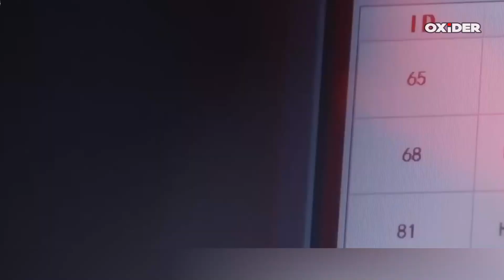How China Plans to Stop Drone Swarms: Chinese Anti Drone Evolution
China’s Anti-Drone Evolution: From Bullets to Lasers

In this in-depth video, we explore how China is rapidly evolving its defense technology to counter one of the biggest threats of modern warfare: drone swarms. From early experiments with Gatling guns and signal jammers, to the deployment of laser weapons and dedicated anti-drone missiles, China is building a multi-layered system to protect its airspace and military assets.

We’ll break down how the People’s Liberation Army (PLA) is integrating AI, radar, electronic warfare, and directed-energy weapons into mobile platforms designed to track and neutralize autonomous drone threats. See how cutting-edge systems like the LW-30 laser weapon, anti-drone missile trucks, and jammer-integrated radar units work in real-time battlefield conditions.

If you're interested in modern military technology, future warfare, and China's rise as a global defense innovator, this is a must-watch.

✅► Kindly Note:

 All Credit to the  Real Owners